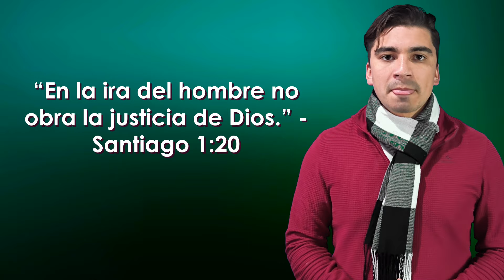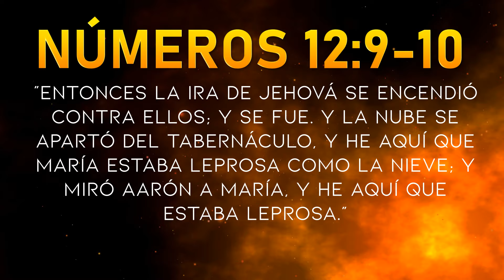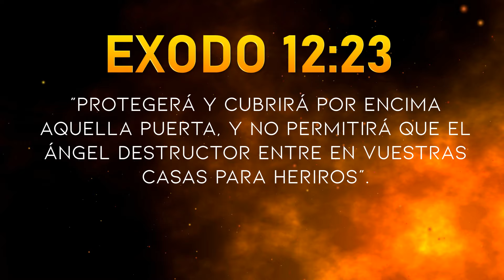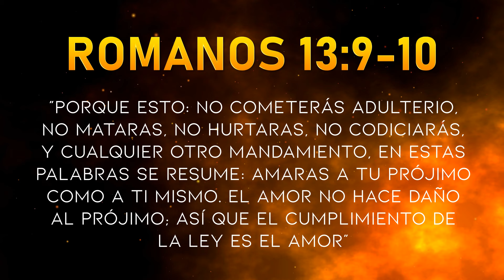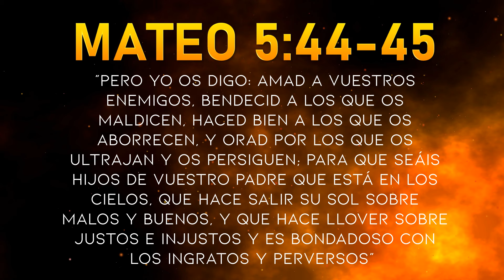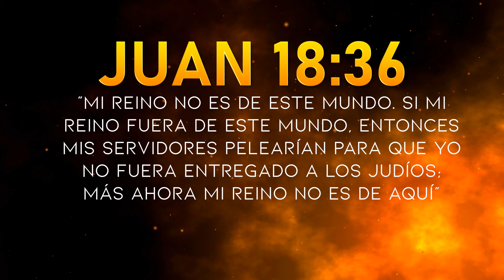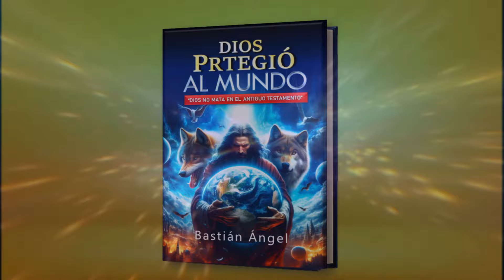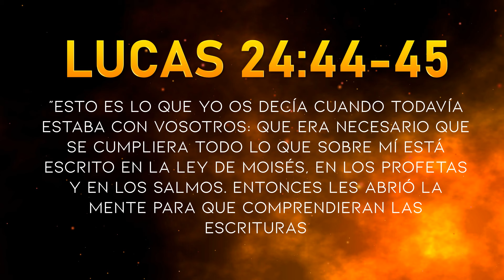Dios NO MATA te doy 10 Razones - Bastián Ángel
¿Te has preguntado cómo reconciliar la idea de un Dios de amor con los cientos de relatos de muerte y destrucción atribuidos a Él en el Antiguo Testamento? Desde el diluvio que arrasó la tierra hasta las plagas enviadas sobre Egipto, pasando por el juicio sobre Sodoma y Gomorra, y las guerras emprendidas en su nombre que resultaron en la aniquilación de naciones enteras, incluyendo a mujeres y niños. En este video descubrirás 10 razones por las que Dios no Mata ni destruye en el Antiguo Testamento.

LIBROS: Recuerda comprarlos con Amazon de tu zona
Amazon.com, Amazon.es, Amazon.Mx

✅Libro del video - Dios protegió al mundo:
Formato Físico

✅ LIBRO - DIOS PERDONÓ AL MUNDO

✅Curso bíblico - UN DIOS COMO JESÚS